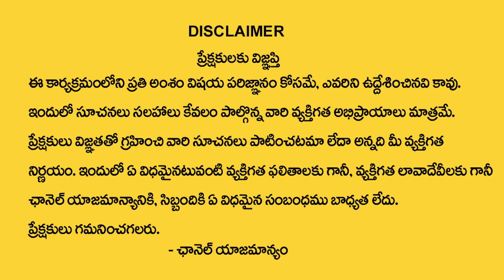వచ్చే అమావాస్యలోపు మిథున రాశి వారికి | Mithuna Rasi Phalalu | New Moon GEMINI HoroScope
Watch►వచ్చే అమావాస్యలోపు మిథున రాశి వారికి | Mithuna Rasi Phalalu | New Moon GEMINI HoroScope || @ManamTvWorld